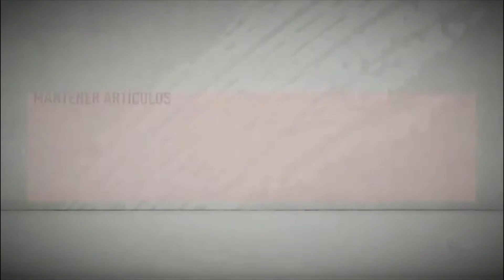FIFA 20 2 absurdos TOTS ultimate asegurados -Chitolin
GT I Chitolin I

Facebook I Chitolin I

para más contenido así sígueme :)